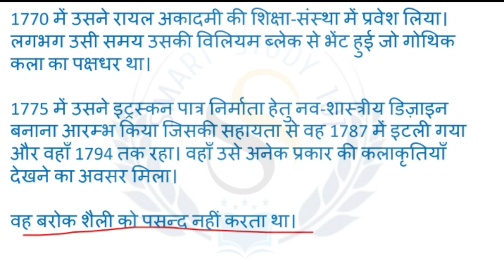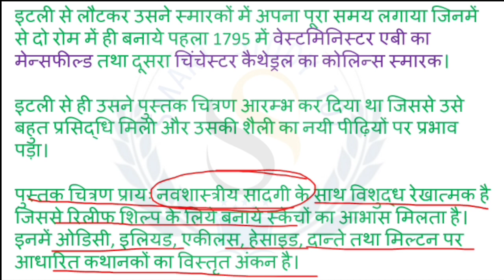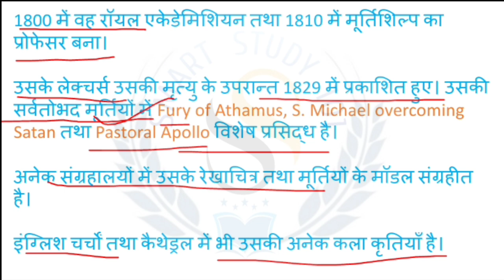MA Semester : 3 | जॉन फ्लैक्समैन | Drawing & Painting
➡️Subject:- DRAWING & PAINTING
➡️M A Semester :- 3
➡️Paper 2
➡️Course Title - Philosophy of Modern Art (Neo Classicism to Fauvism)

❇️ma semester 3 arts
❇️lucknow university ba drawing paper
❇️ma 2nd year drawing paper
❇️ma 3rd semester drawing paper
❇️ma third semester drawing paper 2023
❇️franco Cantabrian region
❇️ma semester 3 paper 1
❇️European Art
❇️ pacshimi klaa
❇️ma final year drawing syllabus
❇️ma semester 1 art ka syllabus
❇️kanpur University ma semester 1
❇️ma second year drawing chapter 1

MA Final Year- Semester III

Course Code- DP302T

Paper I -Theory

Unit-1

Origins of modern art

1. Neo- Classicism- Brief Introduction and characteristics

2. Artists- David, Ingress, Flaxman.

3. Romanticism - Brief Introduction and characteristics 4. Artists- Rousseau and Barbizon School, Henri Fuselli

Unit-2

Realism

Unit-3

Unit-4

1. Introduction and characteristics

2. Artists- Courbet, Daumier, Millet

Impressionism-

1. Aim and objectives

2. Scientific Study of Colours, New Techniques of Painting Light in Colours

3. Exhibitions.

4. Characteristics of Impressionism.

5. Artists - Monet, Sisley, Pissarro, Degas, Renoir, Toulouse Lautrec

Neo- Impressionism- Pointillism. Divisionism, Luminism

1

. Idea and Thought

2. Technique

3. Artists - Seurat, Signac

Unit-5

Post Impressionism-

Unit 6

1. Introduction

2. Artists- Cezanne, Van Gogh Symbolism, Synthetism. Cloisonnism

1. Introduction

2. Artists Gaugin

3. The Nabis

4. Intimism- Introduction

5. Artists- Bonnard, Vuillard

6. Other artists- Redon, Rousseau- Naïve Painting

Unit 7

Fauvism

1. Introduction, meaning and aim of fauvism, Characteristics

2. Artists Matisse

3. Other Artists- Vlaminck, Dufy, Marquet